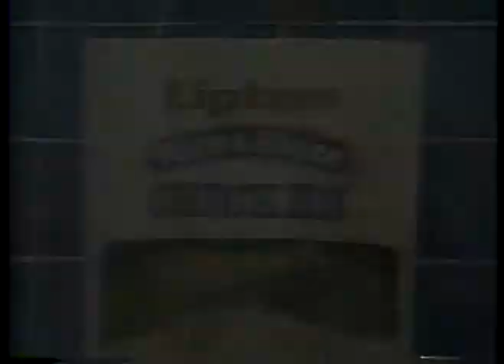TV Ads - 1984 - Lipton Soups + Sears Stores Products + ABC Promo For Paper Dolls Program